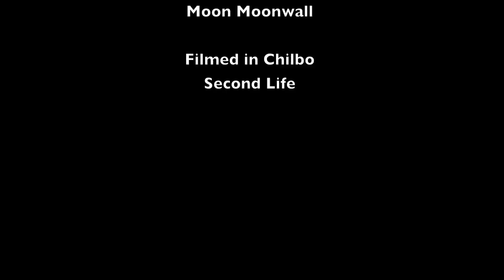Spooks in the graveyard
Time for a little haunting, machinima style, in Second Life's Chilbo community.